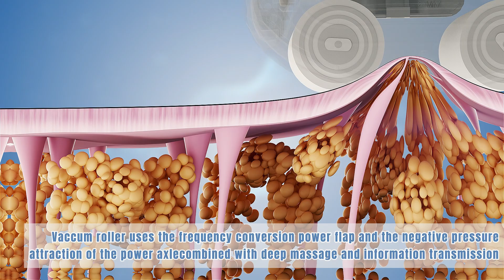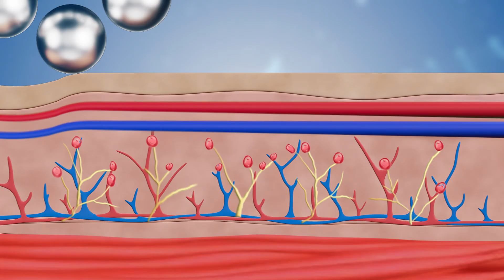velasphere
It combines "LPG" and "Endosphere" technologies.
It has 5 handles.

1) Endosphere body handle, mainly used to help condition and tighten the skin Tissues, reduces cellulite, contours and slims the figure.
2) Endosphere face handle, mainly used for facial shaping, massage, lifting, etc.
3) Big LPG vacuum roller  handle, for body body shaping,massage,fat removal,skin lifting etc.
4) Medium LPG vacuum handle, for leg and arm treatment.
5) small LPG vacuum handle, for face lifting, wrinkle removal, skin tightening etc.